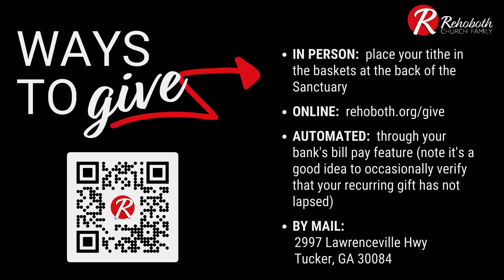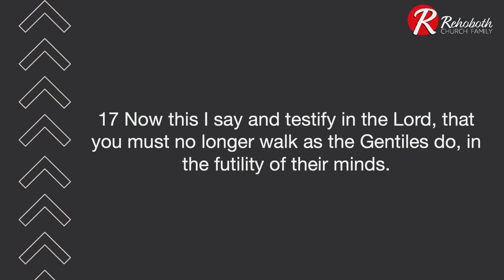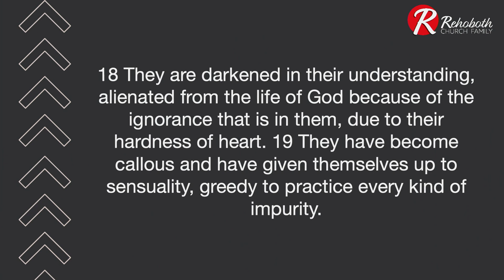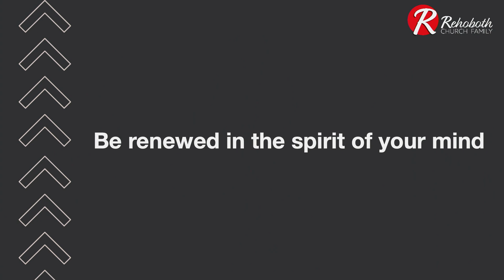06-18-23 - David Bradford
06-18-23 - David Bradford